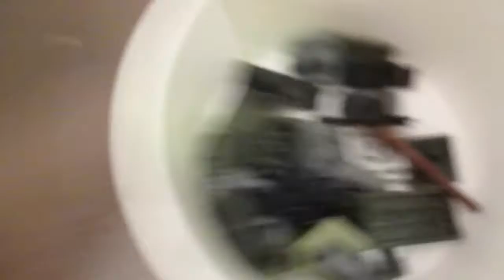*LEGO* skriðdreki með hund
Það er hundur og plöntur og allskonar lífríki þarna.